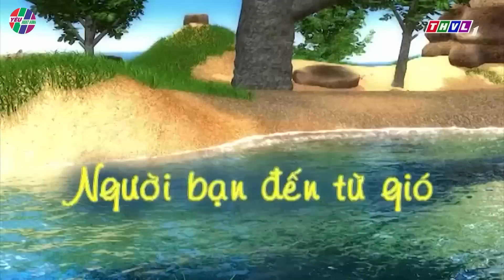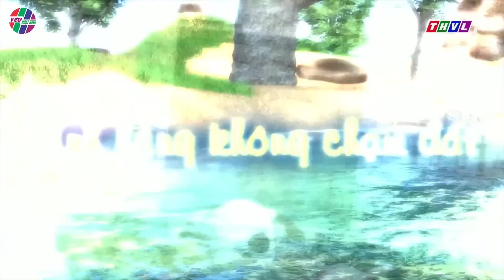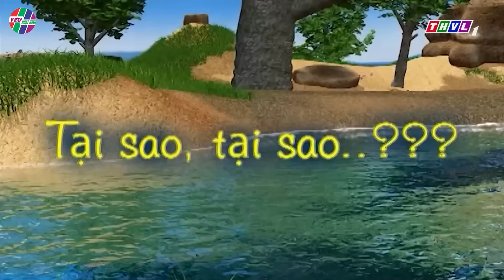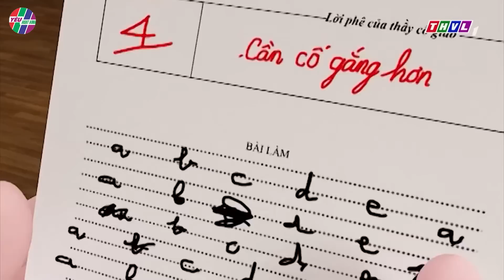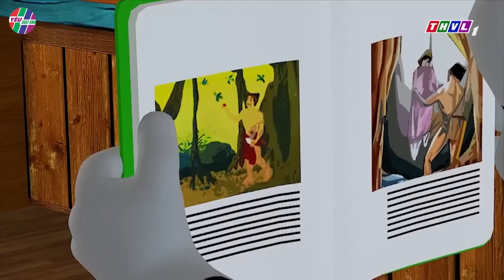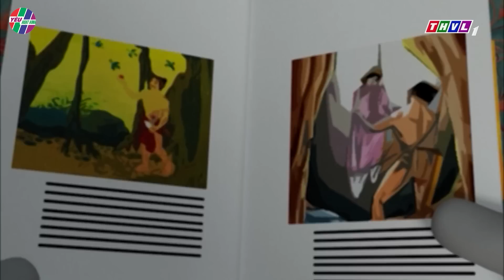CHUYỆN CỦA ĐỐM - ĐỐM ĐI CÀ KHEO LÊN MÂY 🔴 KỸ NĂNG SỐNG ▶️Phim Chuyện Của ĐỐM Mới Nhất 2023